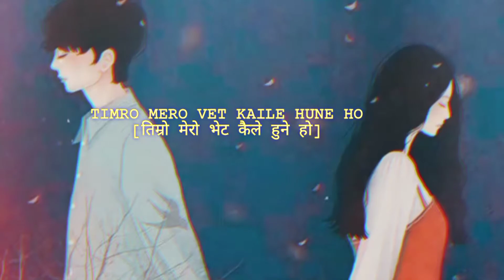Lali jowan janxa ki hajur||long distance love ❤️💓💕 sad love Nepalisong nepal sadsong new nepali